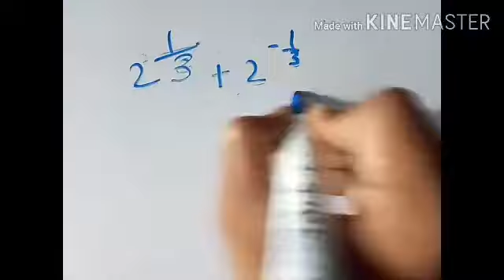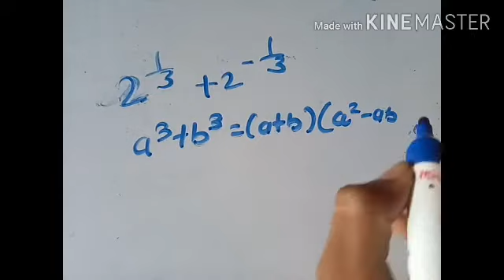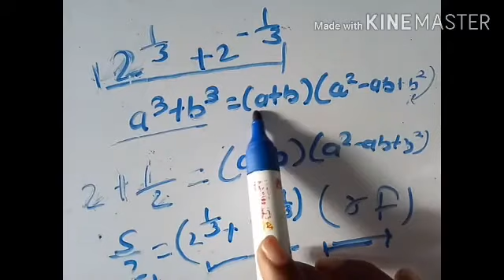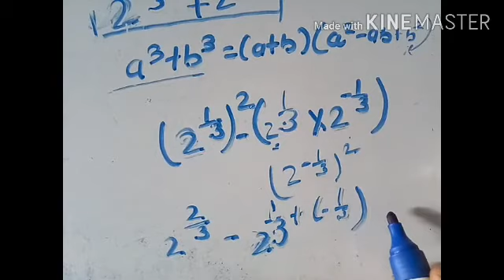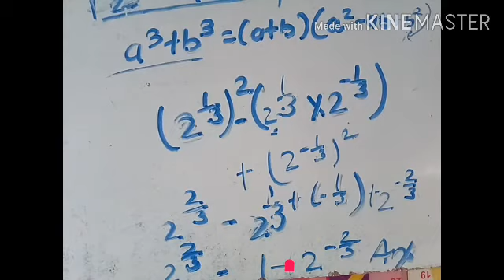Find the RF OF 2^1/3+2^-1/3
Math pearson book of class 9
Example
Fully explained RF